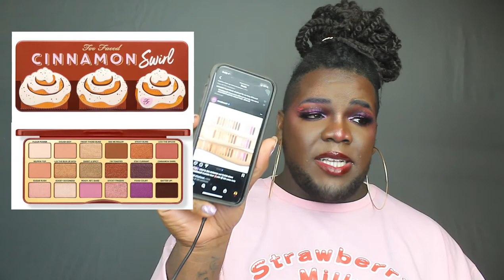MY FIRST ANTI-HAUL!! | (BEAUTEEKAY)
I had SO much fun with this video! I am thinking about doing this every two weeks! There are so many interesting things coming out!